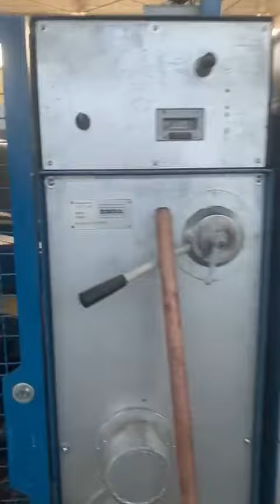EMBA 244 casemaker with 3 colors and rotary die-cutter overhauled 2020